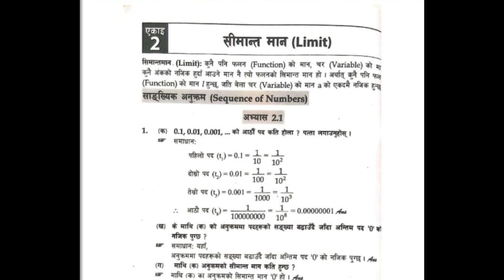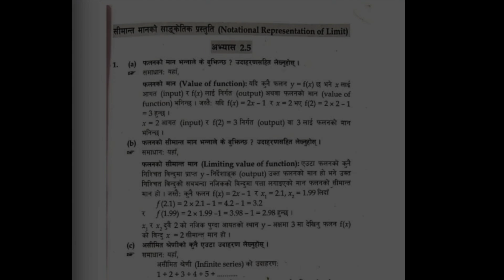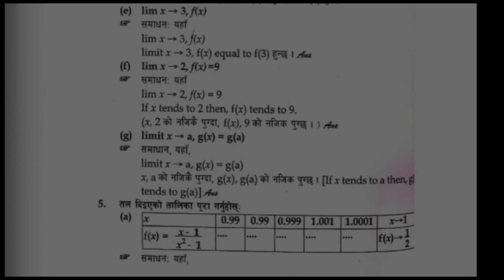Class-9 Optional Mathematics | Limit | Questions Solution | Opt. Math Class 9 Guide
Basic concept and exercise
trigonometry class 9 formula in nepali
trigonometry class 9 formulas tabletrigonometry class 9 formula
trigonometry class 9
class 9 opt math trigonometry formula
class 9 opt math trigonometry part 1
class 9 opt math trigonometry part 2
class 9 opt math trigonometry
class 9 optional math trigonometry challenging questions
class 9 opt math trigonometry prove that
Class 9 opt math vector
Class 9 opt math sequence and series
Class 9 optional math matrix
Class 9 optional math function
Class 9 optional math statistics
Class 9 compulsory math sets
Class 9 compulsory math algebra
Class 9 compulsory math area
Class 9 compulsory math hard questions
Class 9 math fixed questions
Class 9 math board questions sets
Class 9 math board questions sets solution
Class 10 optional math trigonometry Basic concept
trigonometry class 10  formula in nepali
trigonometry class 10  formulas tabletrigonometry class 10  formula
trigonometry class 10
class 10 opt math trigonometry formula
class 10 opt math trigonometry part 1
class 10 opt math trigonometry part 2
class 10 opt math trigonometry
class 10 optional math trigonometry challenging questions
class 10 opt math trigonometry prove that
Class 10 opt math vector
Class 10 opt math sequence and series
Class 10 optional math matrix
Class 10 optional math function
Class 10 optional math statistics
Class 10 compulsory math sets
Class 10 compulsory math algebra
Class 10 compulsory math area
Class 10 compulsory math hard questions
Class 10 math fixed questions
Class 10 math board questions sets
Class 10 math board questions sets solution
learning platform SEE online class 10
Class 10 online class Nepal
Optional math online class
compulsory math online class
science online class
Class 10 c math
class 9 c math
class 8 c maths
D R simkhada solution nepal
SEE important questions
complete exercise
SEE online class Nepal
Optional mathematics
compulsory mathematics
Science
SEE important Questions
Class8, class 9, Class 10, Online class Nepal
education nepal
Optional mathematics
compulsory mathematics
Science
SEE important Questions
education nepal
equation of pair of straight lines
optional math class 10
optional math class 10 solution
optional mathematics
class 10 optional math
optional math class 9
optional math class 9 solution
solution of class 9 optional mathematics
speedy maths book class 9 solution
compound angles
Trigonometric ratios of compound angles
optional math class 9 Nepal
Class 10 opt math matrix
Class 10 opt math coordinator geometry
Class 10 opt math limit
Class 10 opt math function
Class 10 opt math fixed questions
Class 10 opt math important Questions
Class 10 opt math practice book question
Class 10 opt math SEE questions
See modle set solution
See model question solution set 1
See model question solution set 2
See model question solution set 3
See model question solution set 4
See model question solution set 5
See fixed questions opt math
Compulsory math class 10 hard questions
Compulsory math class 10 chapter 1,2,3,4,5,6,7,8,9
Compulsory math class 10 exam questions
See  Compulsory math set 1 questions soln
See  Compulsory math set 2 questions soln
See  Compulsory math set 3 questions soln
See  Compulsory math set 4 questions soln
See  Compulsory math set 5 questions soln
See  Compulsory math set 6
See  Compulsory math set 7
See  Compulsory math set 8
See  Compulsory math set 9
Compulsory math set 10
Class 8 math hard questions
Dr simkhada practice book solution  Class 8
Dr simkhada practice book solution  Class 9

Dr simkhada practice book soln  Class 10
Dr simkhada practice book opt soln  Class 9
Dr simkhada practice book soln opt Class10
Proved that questions trigonometry class 9
Proved that questions trigonometry class 10
Proved that questions class 10 math
Proved that questions class 9 math
Online class
Easy way to learn math formula
How can we remember all math formula
Class 10 opt math